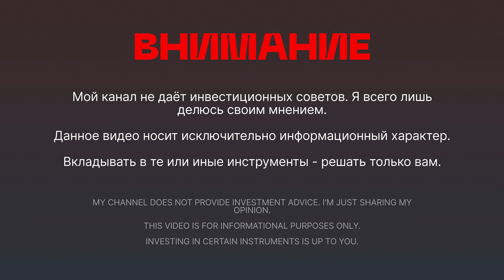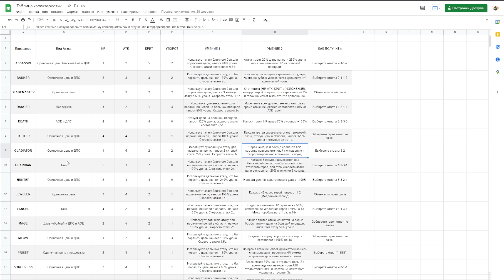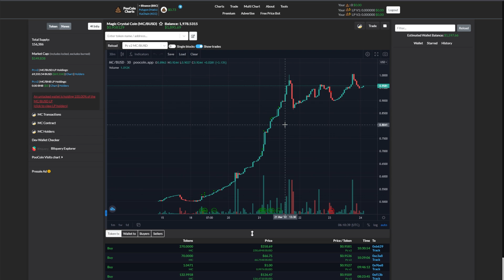Полный мануал как играть и зарабатывать в Tap Fantasy.